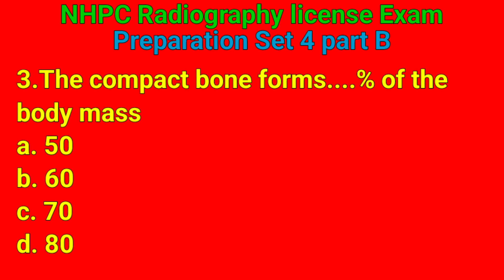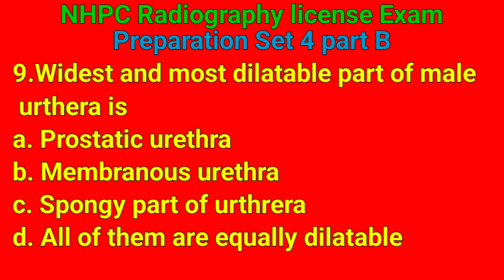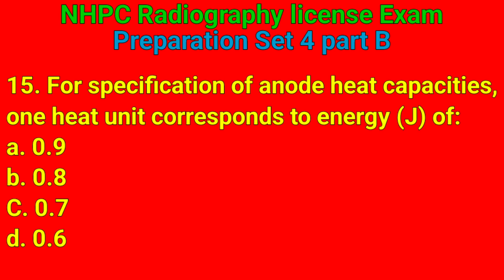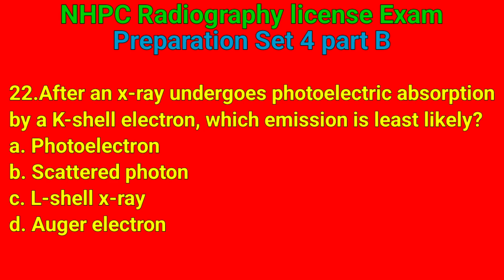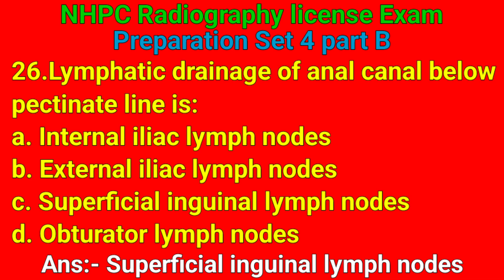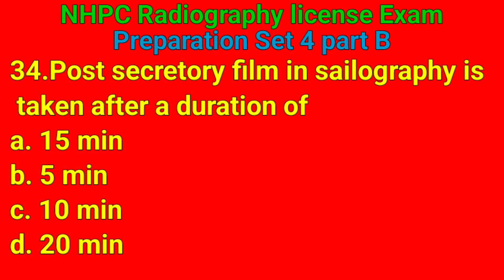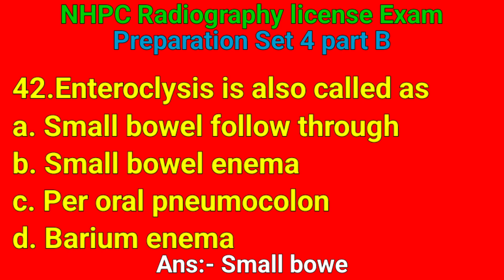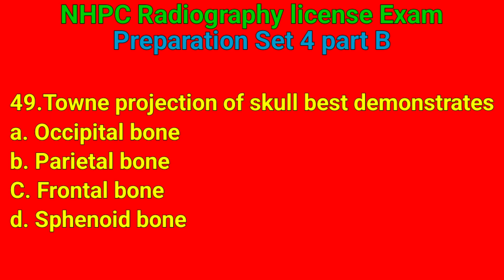NHPC License exam questions answer preparation Set 4 part B//Radiography License mcq model Questions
Nhpc License exam questions answer preparation Set 4 part A || Radiography diploma License exam 2080

Nhpc License exam preparation mcq model Questions 2080 || nhpc Radiography question answer video

NHPC Licensing Exam 2080 for Radiography diploma level MCQ Model Questions preparation video 2024

Radiography NHPC License exam preparation video // NHPC Licensing MCQ model question paper 2080

NHPC Radiography Licensing Exam preparation video 2080 by MCQ questions , Model Questions collection

NHPC Radiography diploma level License exam model or MCQ questions preparation video set 1 part B

NHPC Radiography diploma level License exam preparation mcq or model question video set 1 part A

Radiography diploma level NHPC Licensing Exam 2078 bhadra 24 || nhpc license exam for Radiography

Radiography License exam 2079 magh || NHPC Licensing Exam for Radiography diploma level

Radiography License exam 2079 Ashwin 1 || NHPC Diploma in Radiography Licensing Exam video 2080

Radiography License exam 2079
Radiography diploma level Licensing Exam
Radiography nhpc exam
Radiography b level Licensing Exam
nhpc Licensing Exam Radiography
Radiography license preparation video
Radiography license video 2080

Radiographylicense video 2080

nhpc licensing radiography
nhpc license exam radiography
nhpc license exam
nhpc medical
nhpc exam
nhpc question
radiography apprenticeship
what does a radiologist technician do
life as a diagnostic radiographer
pros and cons of being an x ray technician
ccd radiography
x ray tech prerequisites
diagnostic vs therapeutic radiography
industrial radiography state practice test
difference between fluoroscopy and radiography
fluoroscopy radiation safety course
what does x ray technician do
gps grade control system
h and d curve radiography
what does a radiology technician do
imaging technology and radiography
limited scope x ray tech
limited medical radiologic technologist
limited scope of practice in radiography study guide
film latitude in radiology
working as a xray tech
m.sc in radiology
ndt digital radiography
ndt testing radiography
pipeline x ray technician
pros and cons of radiography
psp dental radiography
exposure factors in radiography
area monitoring devices in radiology
rad tech study guide
x ray license
x radiography
x ray technician notes
pns digital x ray
radiology license
danb radiation health and safety (rhs) exam

nhpc exam radiography diploma
radiography apprenticeship
nhpc medical
radiology technician q and a
x-ray technician diploma
radiological safety officer training barc
diploma in radiography technician
diploma in radiology technician
x ray technician in army
patient care in radiography test questions
radiography previous question papers
radiography technologist
radiography diploma
x ray technician exam questions
radiography pros and cons
bachelor of radiography and advanced imaging technology
radiation health and safety exam study guide
radiology tech study guide

diploma in radiography license
diploma in radiography course
diploma in radiography
diploma in radiation technology
radiology technician diploma course
x ray technician certificate course
diploma in medical radiography technology
european diploma in radiology
diploma in radio imaging technology
diploma in radiology and imaging technology
radiology technician questions and answers
radiology technician study guide
diploma in medical imaging technology
diploma in x ray technician
x ray technician certificate
diploma in medical radiology
radiography license exam
x ray technician diploma course